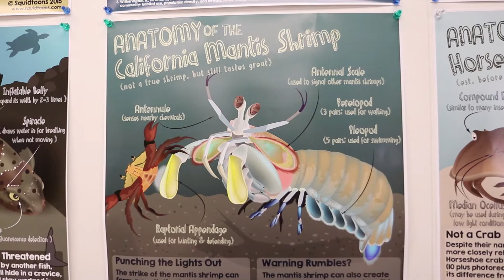Squidtoons - MBC Student Production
MBC-student produced video and interview with PhD student Garfield Kwan, creator and author of Squidtoons, a book exploring ocean science with comics!